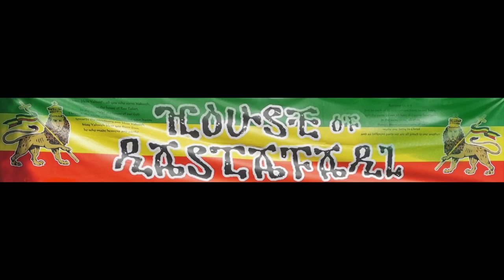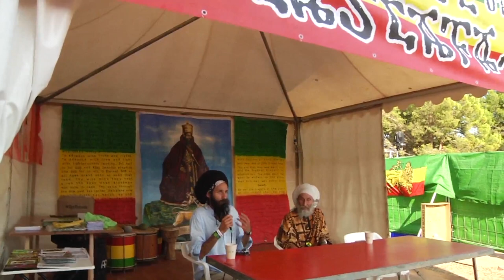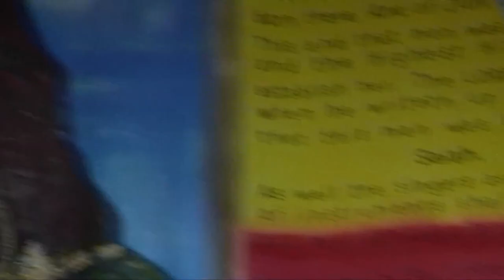House of Rastafari @ Rototom 2019. Living in the hills Ras - Ras Ibi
Ras Ibi “Living in the hills”
     The life of early Rastafari communities in the jungle of  Jamaica.

A journey amongst the Rastafari living a “monk-life” on the hills of Jamaica. How did they eat? Where did they sleep?  What was their spiritual practice? A fascinating close up view of the natural Livity of the Dreadlocks Rastaman in the jungle.

Since its birth the Rastafari Movement has always been closely connected with the naturality of life.
The slogan “leave Babylon!” has brought many Rastafari bredren to pack their bag and move out of the crowded cities to go and live on the hills of Jamaica.
Here the fresh air, the birds singing and the radiant shades of green of the generous vegetation provided the ideal enviroment for cultivating their spiritual life and a perfect peace of mind.
Not only this.
The Rastafari residing in the jungle as “modern day John the Baptist”, started to develop a very unique re-connection with mother Earth and her fruits. Not only on a physical level but also on a spiritual and psychological one.

The jungle was their mother ready to physically feed them and nature itself became their life teacher.
Organic farming was the backbone of their sustainance taking pesticide free agriculture to another level. This was many years before the world would start talking about the Green Revolution.
Holistic living and natural medicine became their daily practice as well as the science of healing herbs and meditative tecniques.
Also this was decades before the western world would talk about homeopathy, vegetarianism and the benefits of meditation.
Observing and being in the presence of the four elements they found an inner wisdom and natural inspiration that is the essence of the Rastafari way of life until now.
Bob Marley used to sing about the “Natural Mystic” that, if we listen carefully we will hear.